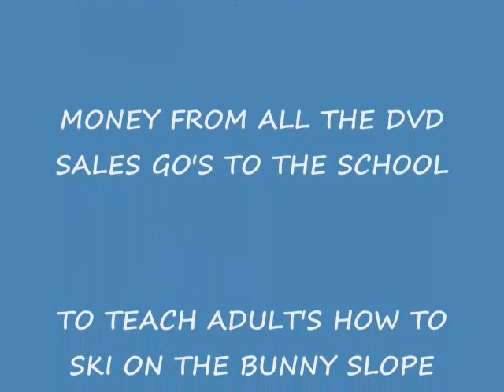YOUTUBE ENTERTAINMENT TONIGHT- NEW ON DVD TAKEN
**THIS MOVIE IS WORSE THAN SKING THE BUNNY SLOPE**